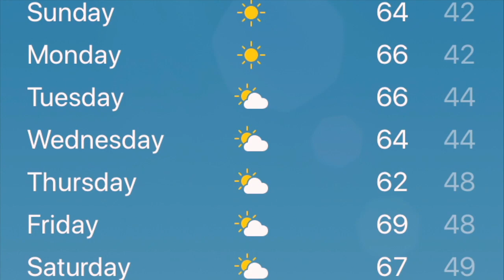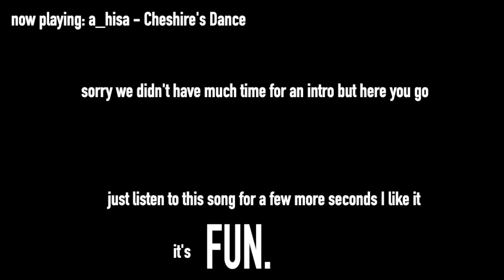FATV #13 2019-2020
This is Fairgrove Academy's weekly television school created by Mr. Duarte and his technology students.